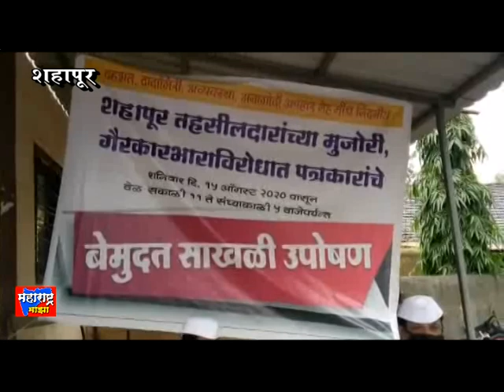शहापूर तालुक्यातील पत्रकारांनी केलेल्या साखळी उपोषणाची सरकार दरबारी घेतली दखल Part 1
शहापूर तालुक्यातील पत्रकारांनी केलेल्या साखळी उपोषणाची सरकार दरबारी घेतली दखल
मात्र पत्रकार आपल्या भूमिकेवर ठाम असून तहसीलदार यांची बदली झाली पाहिजे या पत्रकारांचा हा संघर्ष चालूच राहणार असून 15 दिवसात जर कारवाई झाली नाही तर पुन्हा आमरण उपोषण करण्यात येईल असे साखळी उपोषण पत्रकार समिती कडून सांगण्यात आले